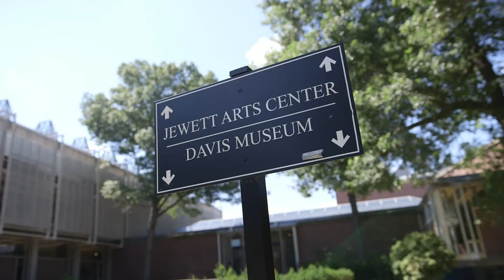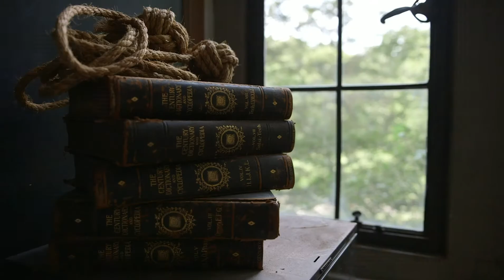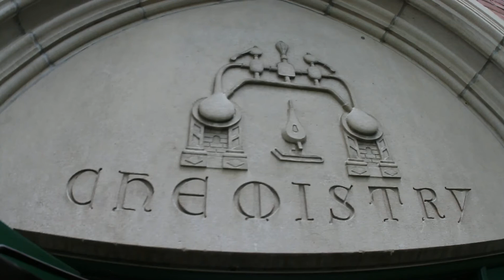Pendleton West: The Renovation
Wellesley's Katherine Mills Davis Professor of Music Martin Brody and Professor of Art Phyllis McGibbon briefly discuss the coming transformation of Pendleton West as part of Wellesley's campus renewal plan.